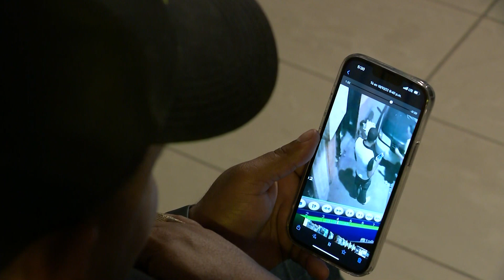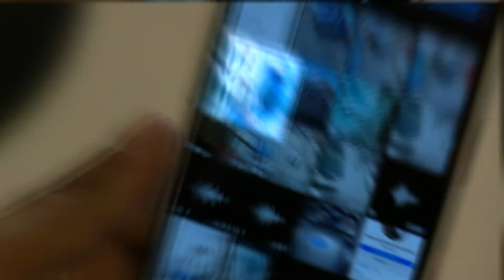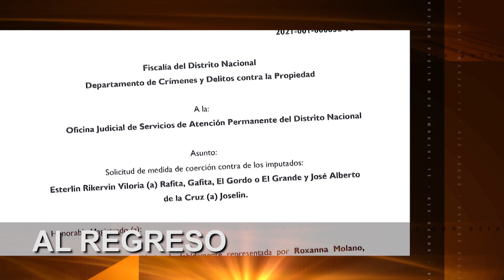ElInforme: Secuestro Express 1/3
El traslado de personas por la fuerza, generalmente a punta de pistola, es un delito que ha cobrado impulso en las últimas semanas.

El modus operandi es el mismo, varios hombres interceptan y se llevan a las víctimas a quienes intimidan y despojan de todas sus pertenencias, en algunos casos golpeándoles de manera salvaje, y dejándoles abandonadas en lugares solitarios.